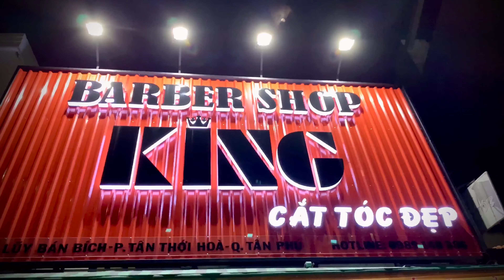Mẫu tóc nam mới 2021 siêu cuốn hút cho các Nam thần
Lâu lắm shop không ra video chất lượng cao. Hôm nay dành tặng các nam thần mẫu tóc mới siêu đẹp tham khảo nè. Đảm bảo rụng hết trứng các cô gái từ 40 tuổi trở lên 😂